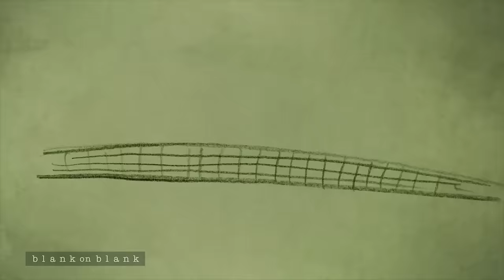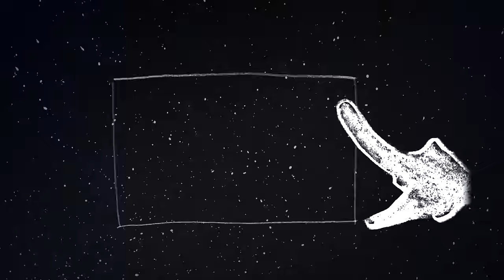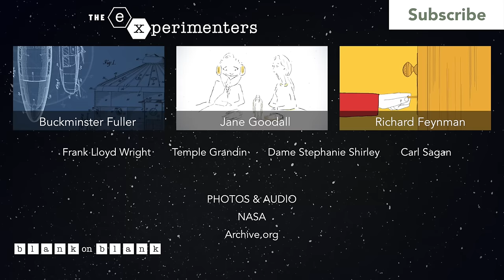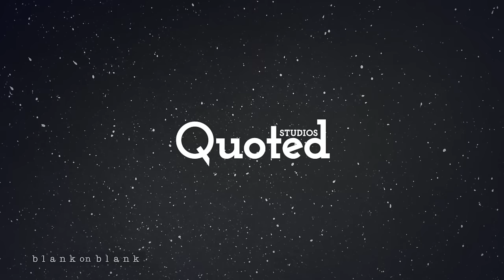Sally Ride on Dumb Questions | Blank on Blank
“I wish that there had been another woman on my flight. I think it would have been a lot easier.” - Sally Ride in 1983, as told to Gloria Steinem.

This episode marks the return of our special series, The Experimenters. We’re uncovering lost interviews with the icons of science, technology, and innovation - people who helped make the world we live in today. And some guest animators are bringing these conversations to life.

One of those people is Sally Ride. These days, just about every space mission has women on it. It’s just not a big deal. But in 1983, it was very much a big deal -  that’s the year Sally Ride became the first American woman in space.

Back in 1963, Russia sent Valentina Tereshkova as the first woman to fly to outer space. But it took two more decades for the Americans to follow suit.

At the time, journalist and icon of the feminist movement Gloria Steinem had an ABC interview series, called ‘In Conversation with…” As part of that program she interviewed Sally Ride - and we found the tape in Smith College’s archive dedicated to the life and work of  Steinem - The Gloria Steinem Papers, part of the Sophia Smith Collection.

Now at the time of this interview, as far as the public - and it turns out the press - were concerned, space was for clean-cut alpha males with names like Buzz. Then Sally Ride came along.

Additional support from PRX and The Alfred P. Sloan Foundation

More Experimenters coming soon: Frank Lloyd Wright, Temple Grandin, Carl Sagan, Dame Stephanie Shirley, Jane Goodall, Richard Feynman, and Buckminster Fuller

Executive Producer David Gerlach
Director Danny Madden
Series Producer Amy Drozdowska
Assistant Producer Jessie Wright-Mendoza
Animators Danny Madden, Thomas Teraoka
Inker Hannah Elder
Compositor Josh Shaffner

MUSIC

sketch (vlad) (Jahzzar)
Part VI (Jahzzar)
Two days (Jahzzar)